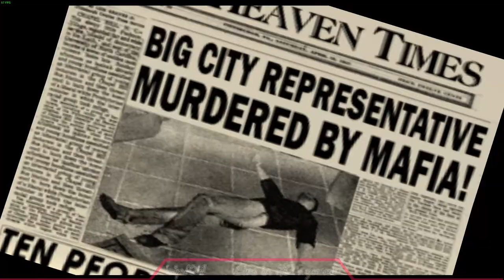[DE] Mafia 🚫 [ Mission 14 ] : Happy Birthday